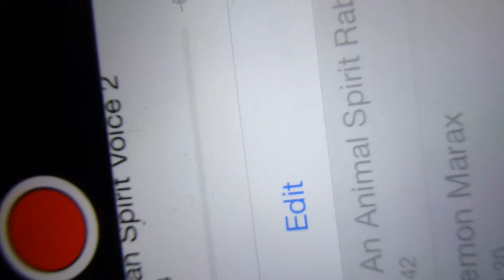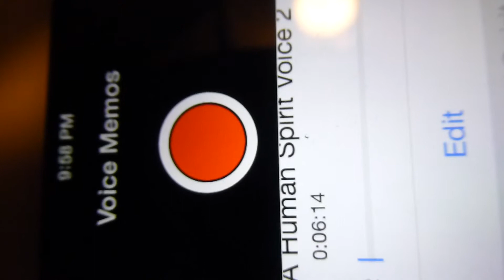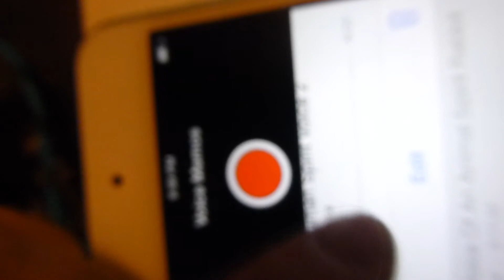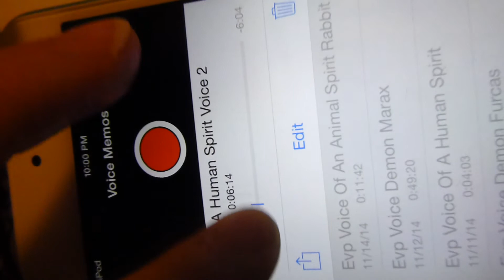EVP Recorded Voice of A Human Spirit Saying Let Me Die Please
The original recording of the human spirit saying LET ME DIE PLEASE that was recorded on this iPod Touch's Voice Memo.

I was alone in my bedroom when this was recorded and no one else was with me at the time of this recording.